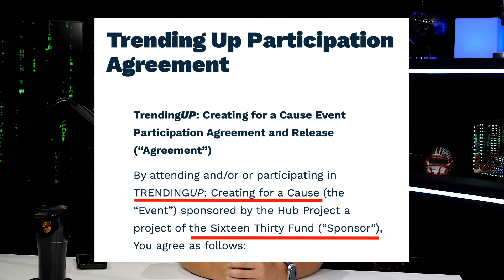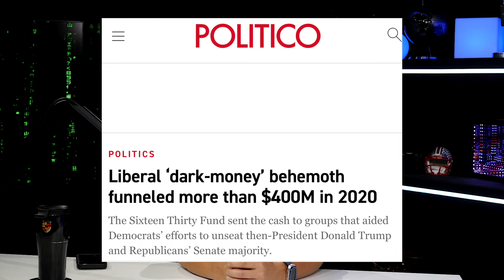Biden WhiteHouse SECRETLY Meets with TIKTOK influencers???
Get Your Free Thinker Apparel Today!

Follow Matt!